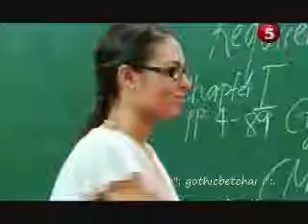[TV5] BFGF EP10 (13June2010) 3/8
BFGF on TV5, Sundays, 4-5pm.

CAST:
Alex Gonzaga
Kean Cipriano (Vocalist of Calla Lily)

Theme Song: "YAKAP" by Calla Lily